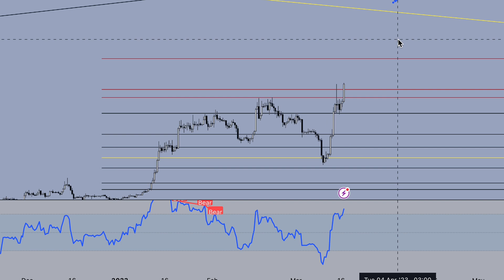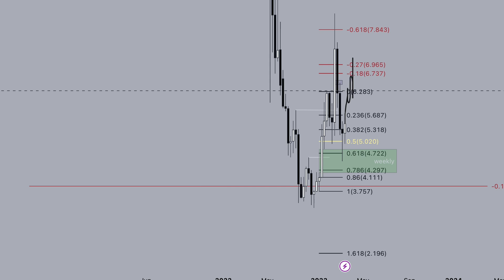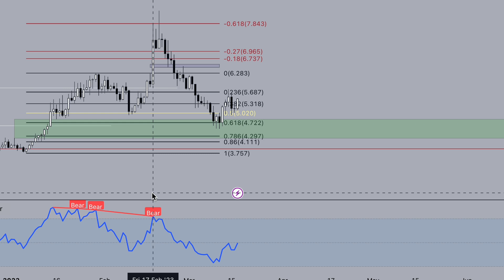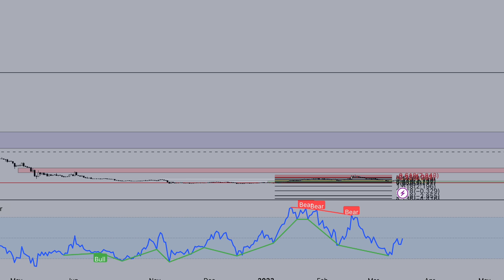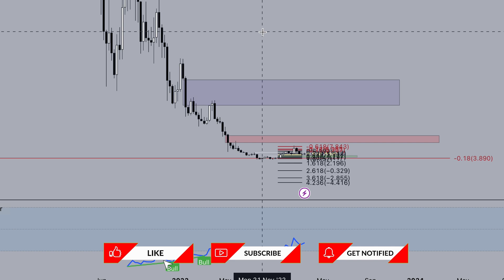ICP Price Prediction Today [ why so slow? ]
ICP Price Prediction Today

⏰ Time Stamps ⏰

🔑 Topic keywords